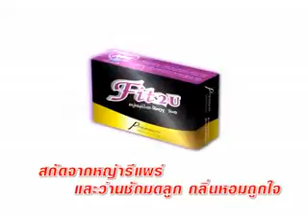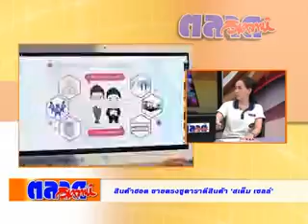ตลาดวิเคราะห์ 23 11 57 B2